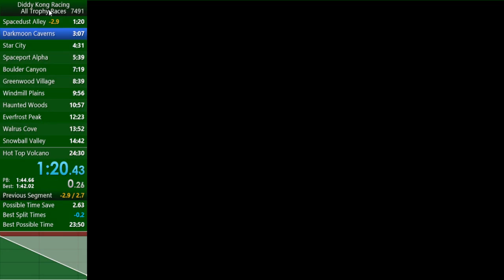DKR - Spacedust Alley IL in 1:10.34 (Former WR)